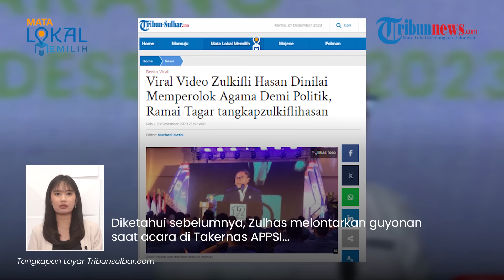Heboh Guyonan Zulhas soal Al Fatihah & Gerakan Shalat, MUI: Olol-olok Agama Demi Kepentingan Politik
TRIBUN-VIDEO.COM - Potongan video Ketua Umum PAN Zulkifli Hasan mendapat sorotan dari Majelis Ulama Indonesia (MUI).

Adapun guyonan tersebut menyangkut Al Fatihah hingga gerakan shalat.

Lantas MUI menyebut guyonan tersebut hanya untuk kepentingan politik.

Dikutip dari Tribun Sulbar, hal tersebut disampaikan oleh Wakil Wantim MUI KH Muhyiddin Junaidi.

Seusai guyonan Zulhas viral, Muhyiddin langsung memberikan respons tegas.

Jika dilihat dari aspek hukum, Muhyiddin mengatakan guyonan Zulhas termasuk dalam kategori menistakan agama.

Bahkan ia menyebut Zulhas memperolok serta mempermainkan agama demi kepentingan politik.

Tak hanya itu, Muhyiddin juga menegaskan kelompok pendukung Prabowo Subianto menghalalkan segala macam cara demi meraih tujuan.

Oleh sebab itu, pihaknya meminta agar MUI memanggil Zulhas untuk memberikan klarifikasi secara langsung.

Diketahui sebelumnya, Zulhas melontarkan guyonan saat acara di Takernas APPSI atau Asosiasi Pedagang Pasar Seluruh Indonesia.

Zulhas menyebut ada perubahan di beberapa daerah yang ditemui saat shalat berjamaah.

Di antaranya, jemaah tidak ada yang mengucapkan kata 'Amin' setelah imam membaca surat Al-Fatihah.

Lalu, saat tahiyat akhir ada yang mengacungkan dua jari.

Hal itu dilakukan lantaran saking cintanya dengan Prabowo Subianto yang menjadi calon presiden nomer urut 2.

(Tribun-Video.com)

VP: Irvan